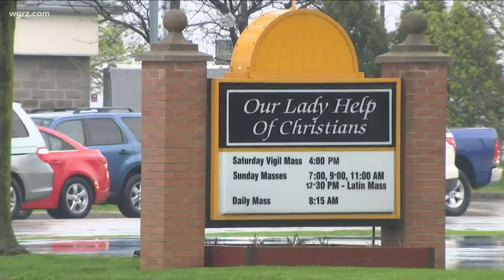Seminarians's Claim Investigated, No Charges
Bojanowski claimed he endured months of revenge and retaliation after rejecting the advances of Father Jeffrey Nowak.